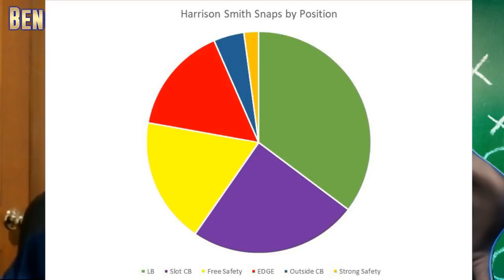Cover 2 Podcast | Episode 6 | NFL Playoffs and NFL Awards Predictions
Segment from this past weeks Cover 2 Podcast

Bengal Merch!